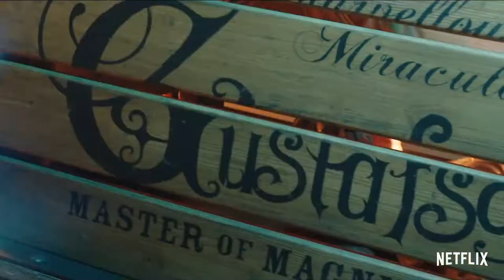RootedInTheHolidays | A Jingle Jangle Holiday Hair Story w/@MielleTV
Mielle Organics has partnered with Jingle Jangle: A Christmas Journey to bring you RootedInTheHolidays!
Rooted in the Holidays pays tribute to the uniqueness of the Black holiday experience - from the movies we watch, the traditions we pass down, and of course the holiday hairstyles!⁠
Mielle Organics, CEO, Monique Rodriguez shares her Holiday hair stories! ⁠